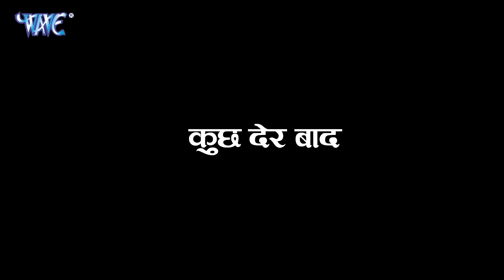Video - लगाके थर्मामीटर | Mithu_Marshal | Lagake Tharmameter 2 | Neha_Raj | Bhojpuri Song 2023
Album - लगाके थर्मामीटर 2
Song - Lagake Tharmameter 2
Singer - Mithu Marshal, Neha Raj
Actress - Vannu D Great
Lyrics - Rahul Rashik
Music Director - Vikash Yadav
Video Director - Niraj Singh
Choreographer - Sahil Raj
Editor - Jitendar jitu
VG - 31873

♪ Hungama :
♪ Amazon Prime Music

लड़की - चढल बा जवानी चोली फेके चिंगारी
भरल बा बारुद बबुआ आगे से पिछारी.. 2
आरे दूरे दूरे रह जनी हमरा में सट नात जर जईब बानी हम हिटर

लड़का - आजू नापेम तोहर गर्मी लगाके थर्मामीटर 2
M - पहिले रही लईका अब त, भरपूर जवान भईल बानी

F - ढंडा जइब ये बबुआ, कुल गर जाई देहिया के पानी
M - पावर केतना बा हमरा में जान जईबू हो
मर्द दर्द देला आज बात मान जईबू हो

F - झूठ साच बोल के बराबरी करेल
बाकी बाड़ तू अन्दर से चिटर
M - आजू नापेम तोहर गर्मी लगाके थर्मामीटर 2

M - बानी मूड बनाके आईल, तोहे देके जाईब चीना
F - नाही 5 मिनट टिक पईब , चुवे लागी पसीना

M - मिठू मार्शल के पाला
आजू पहल बारु जान
एके लागल हम कई देहिला बिहान

F राहुल रसिक पहिले बॉडी
बनाव रोज दूध पिय 5 लिटर
आजू नापेम तोहर गर्मी लगाके थर्मामीटर 2